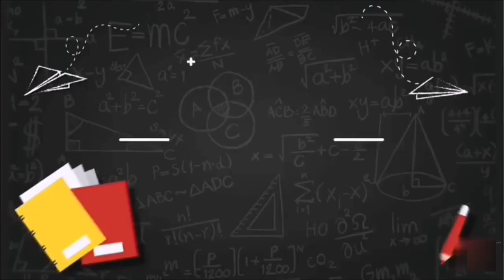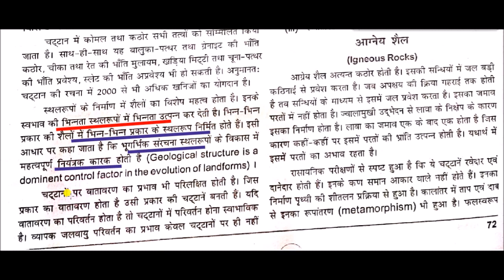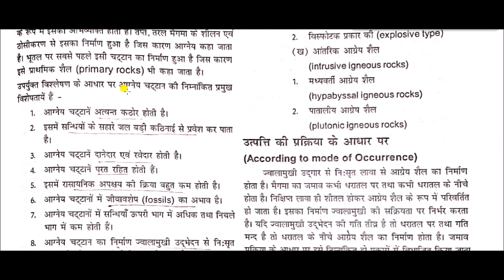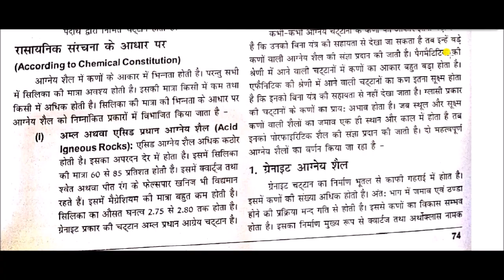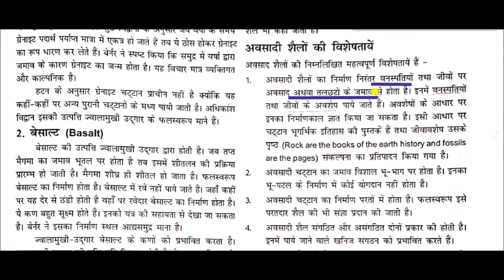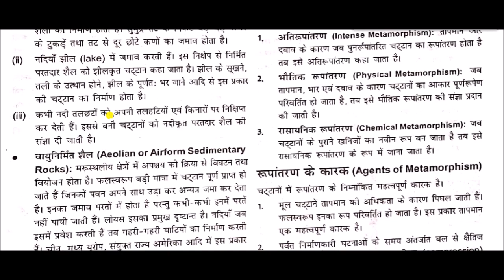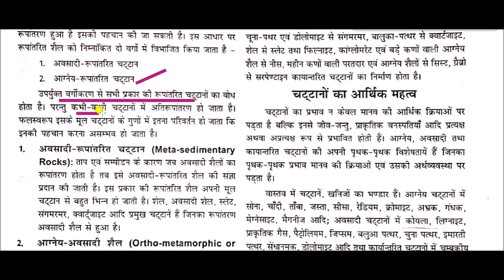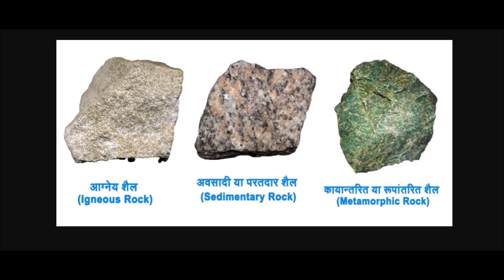भौतिक भूगोल || Physical geography -: चट्टान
Rock for All Competitive Exams like SSC, Railway, IB, Bank, UPSC, BPSC, MPSC, PCS, etc.